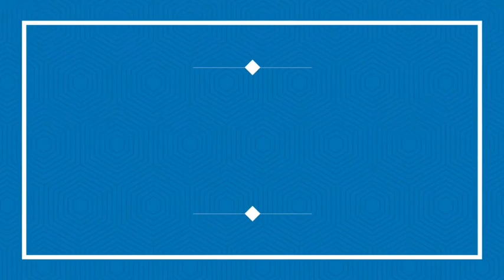এক গাছেই ধরবে ১০জাতের আম || মাল্টিগ্রাফটিং পদ্ধতি || Multigrfting Mango Tree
ধন্যবাদ)